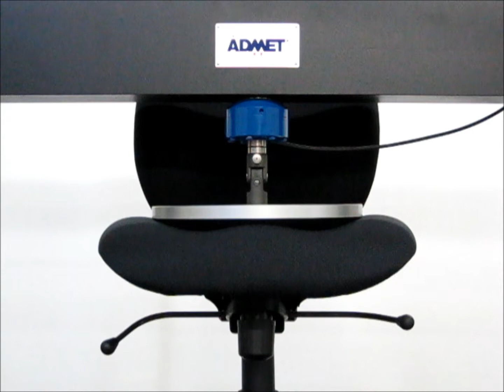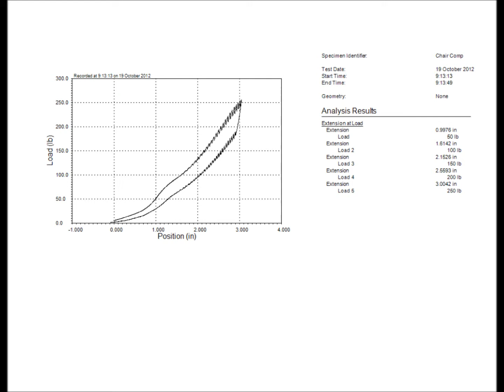Chair Compression Testing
In this video, ADMET's eXpert 2653 Wide Universal Testing Machine performs compression tests on a desk chair.  ADMET's UTMs are ideal for tension, compression, bend, peel, and torsion testing of a variety of materials and products.